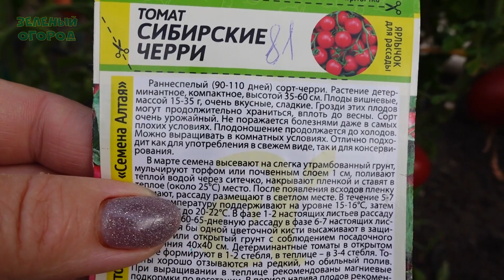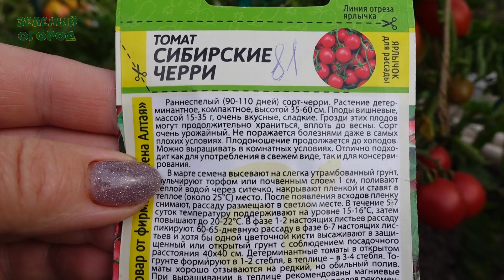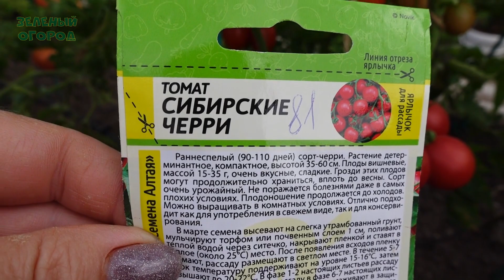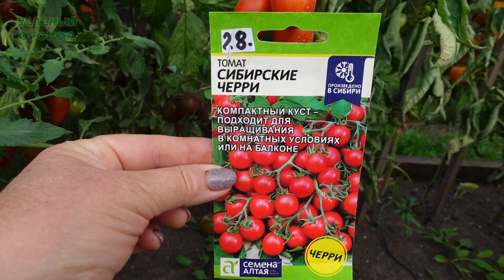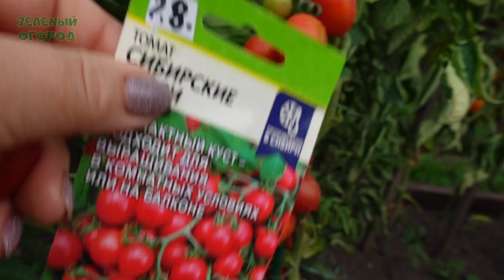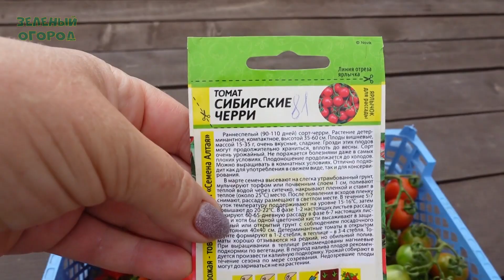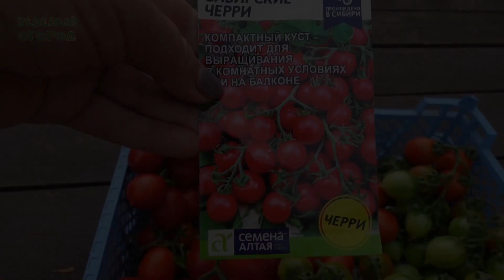Томат СИБИРСКИЕ ЧЕРРИ-ли!? Обзор сортов ТОМАТОВ!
СИБИРСКИЕ ЧЕРРИ (описание производителя) - раннесппелый (90-110 дней) сорт-черри. Растение детерминантное, высотой 35-60см. Плоды вишневые, массой 15-35г. Грозди могут храниться до весны!!!???

Мои же черри были совершенно другими!